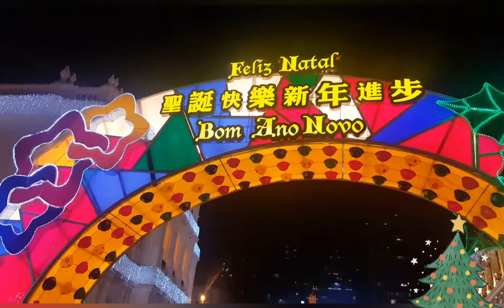CHRISTMAS EVE 2020|MACAU OFW LIFE| Ruffy Morante Rosal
MACAU OFW LIFE|
Ruffy Morante Rosal